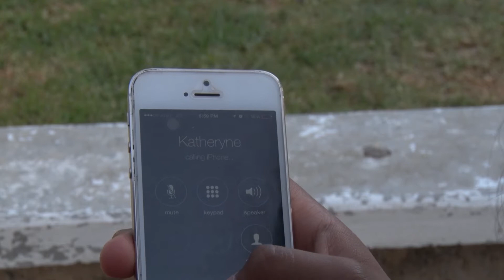Katheryn's Quinceanera Prevideo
Para mas informacion acerca de nuestros servicios de Fotografia y Video visitanos en facebook dandonos un like a la pagina estaras al tanto de los eventos que asistimos y podras mirar nuestro trabajo.
quinceaneras, prevideo, fotografia, video, fiesta, quince años, big party,
parties,celebration, special day, once in a life time,memories,recuerdos,